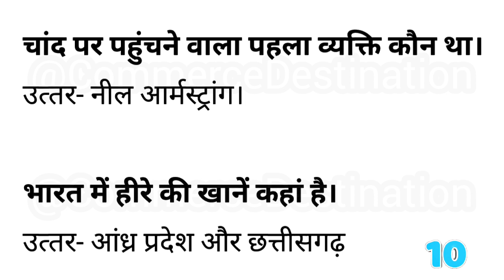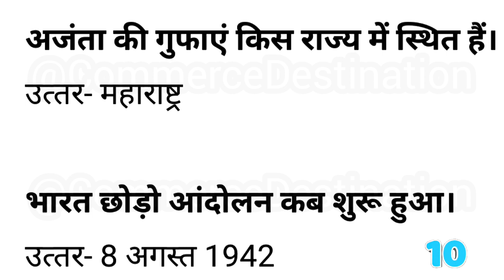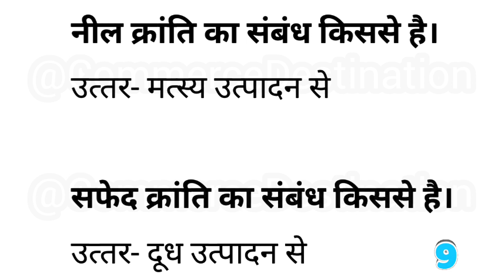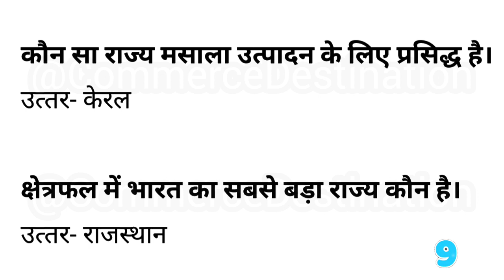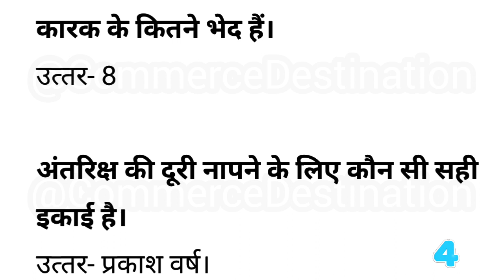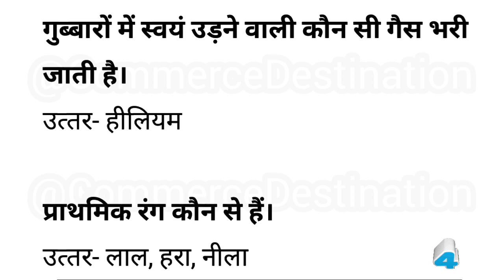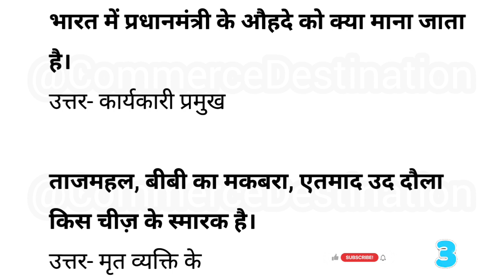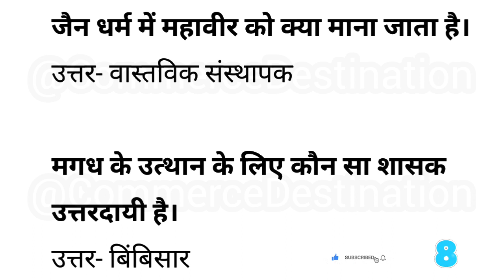Part - 13 || 50 Easy GK Questions In Hindi 2023 | सामान्य ज्ञान के प्रश्नोत्तर || India GK In Hindi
Part -  1250 Easy GK Questions In Hindi 2023 | सामान्य ज्ञान के प्रश्नोत्तर  || India GK In Hindi